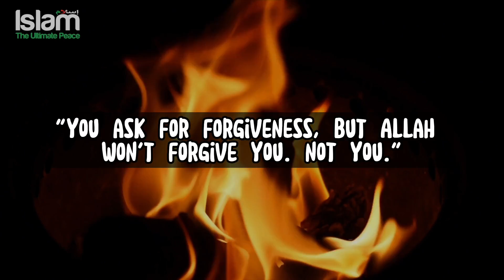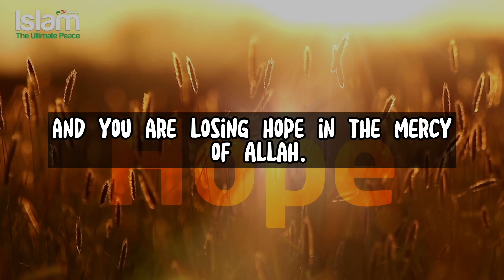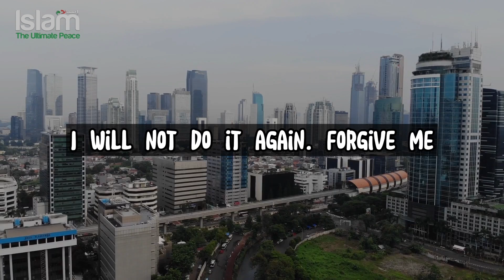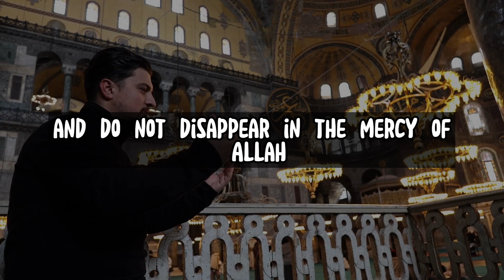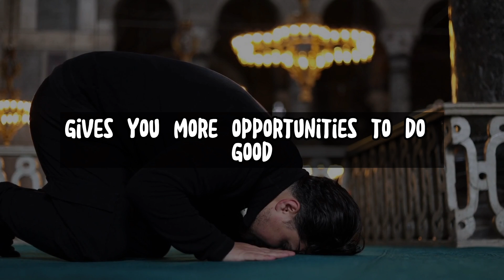ALLAH FORGIVES ALL SINS FOR THIS ONE THING !